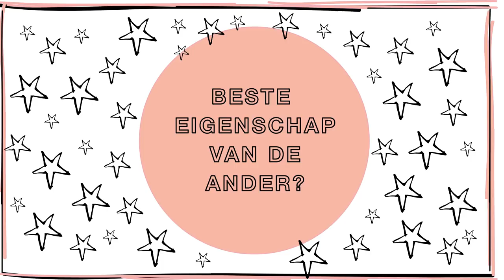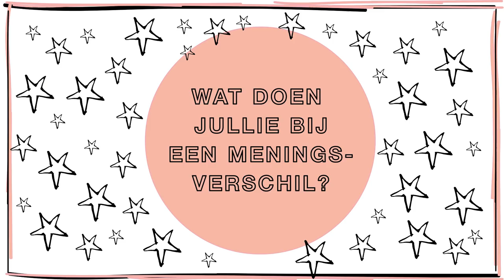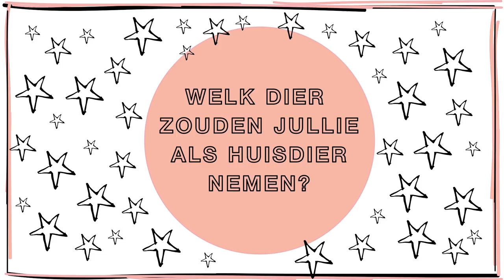YESSS! DAAR IS BOYFRIEND Q&A DEEL 2! • LET'S TALK LOVE • YARA MICHELS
Jaaa daar issie dan: deel 2 van de boyfriend Q&A samen met Jordy! We kregen zo veel vragen van jullie (yay thanks!) dat het gewoon niet in één video paste. Benieuwd naar onze inside jokes, favoriete moment samen en of we wel eens ruzie hebben? Snel kijken!

WAT HEB IK AAN IN DEZE VIDEO?
Top van H&M Trend (nu in de winkel), broek van Levi's

WAAR IS DIT?
In een prachtige suite in het Pulitzer hotel! Als je van deze stijl houdt, ga dan zeker ook een keer een drankje doen in hun prachtige en supergezellige bar vol velvet en mooie donkere muren.

MEER VAN DIT SOORT VIDEOS ZIEN?

WAT VIND JE OP YARA'S KANAAL? Een persoonlijke kijk in mijn leven als modeprofessional. Yara's missie is: het leven van haar kijkers en lezers nét iets gelukkiger, mooier en gemakkelijker maken. Daarom vind je hier video’s over het ontwikkelen van je eigen kledingstijl, over sollicitatietips, piercings, fashion trends, interieur inspiratie en everything in between. Veel kijkplezier!